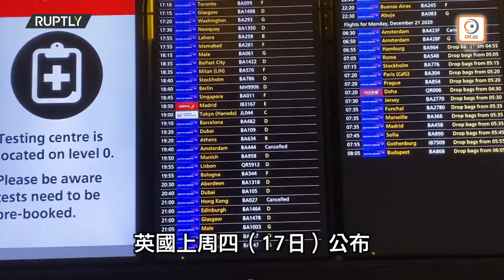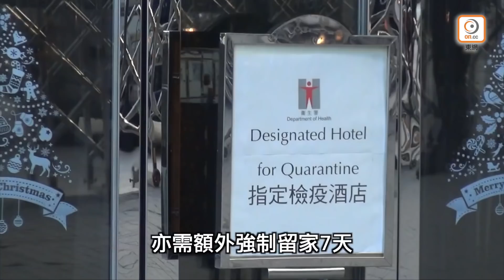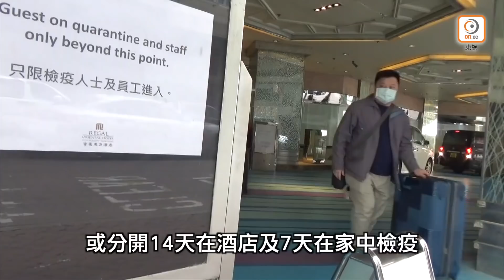【on.cc東網】午夜起英國客運航班禁抵港 由英抵港者須額外強制留家7日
本港新冠肺炎疫情肆虐，英國更現變種病毒株，威脅全球疫情。食物及衞生局局長陳肇始今(21日)公布，將收緊防疫條例，由午夜，即明日(22日)凌晨零時起，所有過去14日曾於英國逗留超過2小時的人士，包括香港人，將禁止登上飛抵香港的航班，直至另行通告為止。
【午夜起英國客運航班禁抵港　由英抵港者須額外強制留家7日】